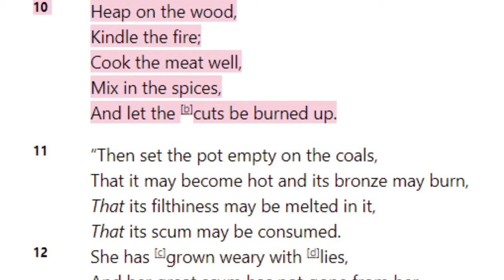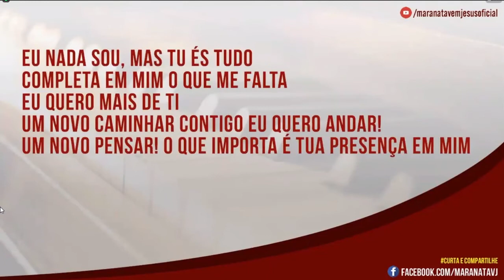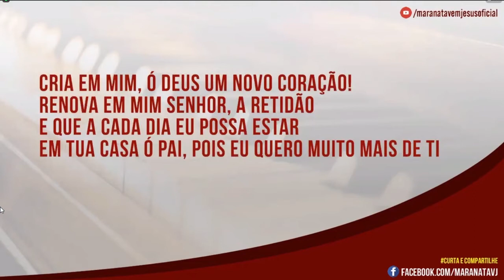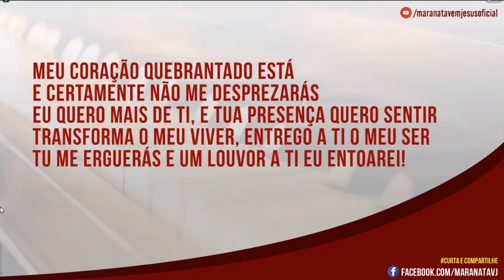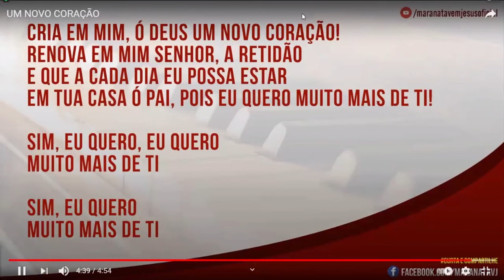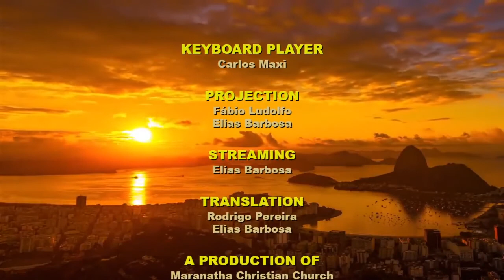Saturday Service (2021-03-06) Maranatha (Pompano Beach, Florida)